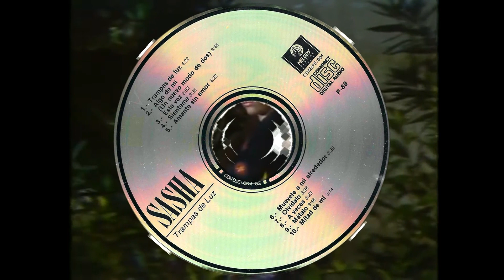"Trampas de luz" Sasha Sokol - Álbum 1989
"Trampas de luz" es el segundo disco de Sasha Sökol lanzado al mercado en 1989 por la compañía Melody bajo la producción de Riba, Campos y González Biestro. Los sencillos "Algo de mí", "Muévete a mi alrededor", "Mitad de mí" y "Amante sin amor" se convierten en todo un éxito en la radio y televisión mexicana. Este disco se editó originalmente en LP, casete y CD.

01. Trampas De Luz
02. Algo De Mi (Un Nuevo Modo De Dos)
03. Esta Vez
04. Siénteme
05. Amante Sin Amor
06. Muévete A Mi Alrededor
07. Olvídalo
08. A Veces
09. Mátalo
10. Mitad De Mi